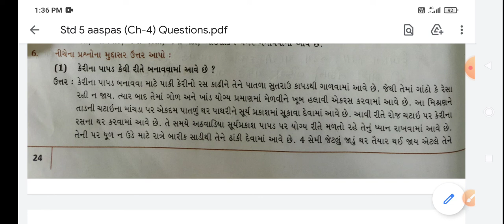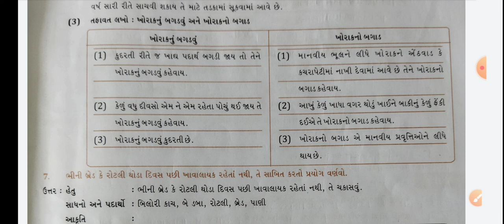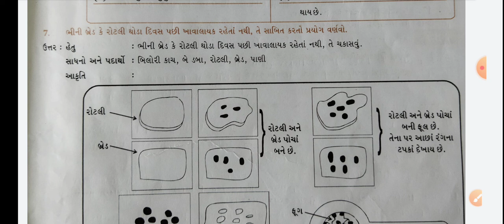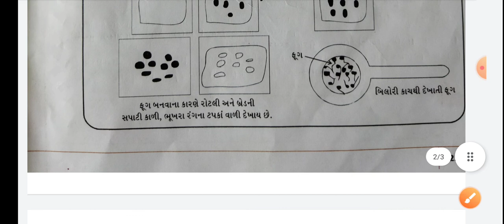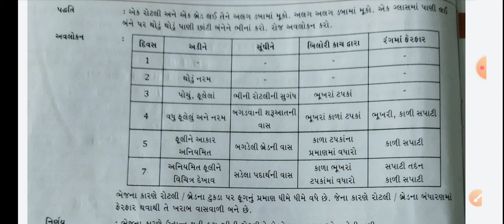Std 5 aaspas Ch 4 Questions Part 2